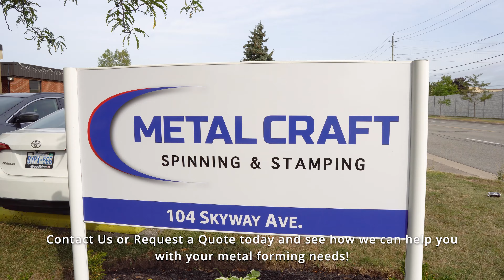Metal Craft Spinning & Stamping Factory Tour | Thomas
Welcome to Metal Craft Spinning & Stamping located in New York. Thomas, North America’s number one industrial sourcing platform and marketing powerhouse, has created a series of virtual tours and company overviews to help you evaluate potential suppliers. This tour allows you to see the size, conditions, capabilities, and products and services available at Metal Craft Spinning & Stamping. Metal Craft Spinning & Stamping has been a custom manufacturer of metal spun and metal stamped products since 1969.

Thomas offers free video content production, like this, for OEMs, Distributors, and Service Companies, plus advertising opportunities to promote your content.

ABOUT THOMAS
Thomas believes in the power of industry, and we are uniquely capable in helping to fuel its success. Since 1898 we have served the needs of B2B buyers.

With the legacy of our Thomas Register at our back, today’s Thomas is a data, platform, and technology company that has been powering your sourcing needs to get the job done.

Our solutions inform, support, and empower industry. Join the million-plus buyers, engineers, and other procurement professionals like you that turn to us each month for tools and information that help them find exactly the supplier they need. Through our data, content, and experience, we are engineered to help you get your job done.